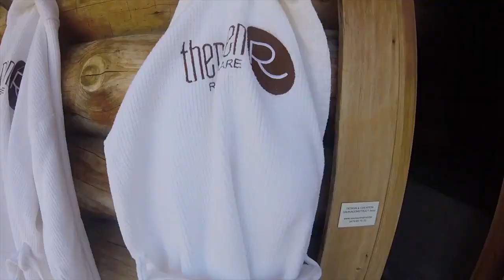Face of Beauty Benelux 2018 - I AM ME Video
Amandine Bonehill representing Face of Beauty Benelux at Face of Beauty International 2018

No matter what we have or do not have, we can always find a way to empower someone else.